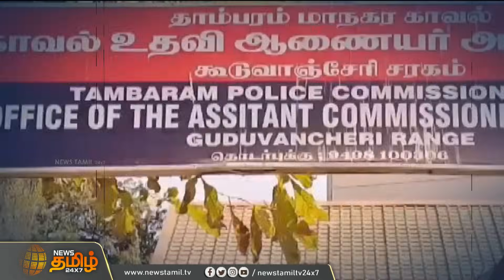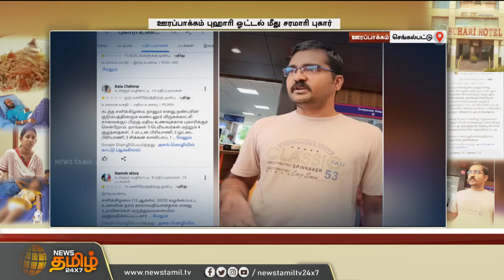தரமற்ற உணவு பரிமாற்றம்: 2 குடும்பங்கள் பாதிப்பு.. Urapakkam Buhari Hotel மீது சரமாரி புகார்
தரமற்ற உணவு பரிமாற்றம்: 2 குடும்பங்கள் பாதிப்பு.. Urapakkam Buhari Hotel மீது சரமாரி புகார் | NewsTamil24x7